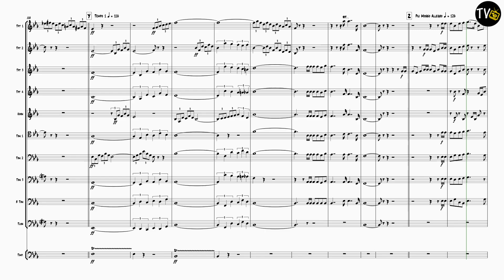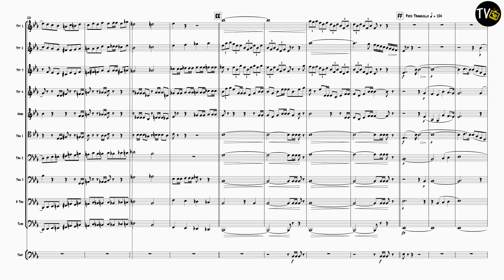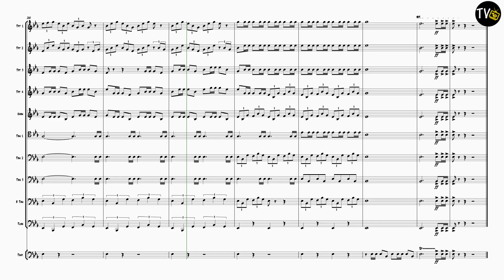Festmusik der Stadt Wien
Composed by Richard Strauss
Arranged by Roger Argente
4 Trumpets
1 Horn in F
3 Trombones
1 Euphonium (or Trombone)
1 Tuba
1 Timpani
Parts also included for all Transposing Brass Instruments